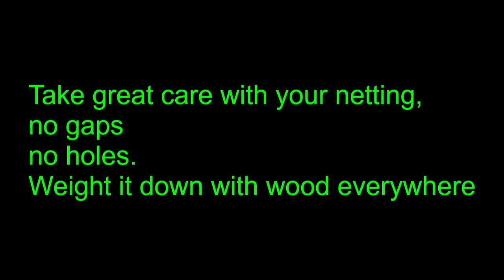Blueberries - Winning the war on birds.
Blueberries are delicious to humans.
But also to birds.  They will leave you with nothing unless you are vigilant.